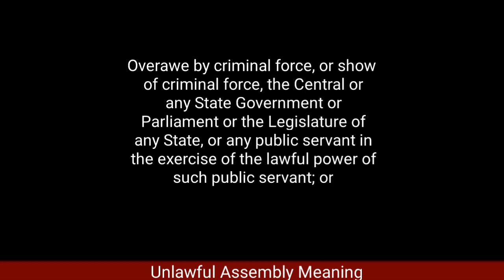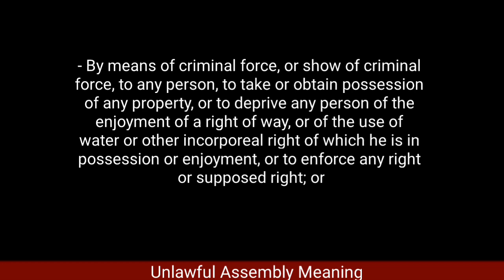What is Unlawful Assembly IPC Section 141 in Hindi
Important Keywords:-